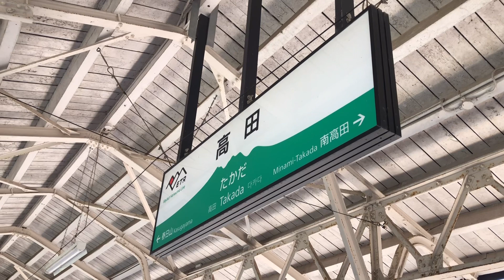親鸞聖人のお孫さんのお寺・常敬寺の歴史について（新潟県上越市）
親鸞聖人のお孫さんの唯善上人が開いたお寺、
当山常敬寺についてその歴史をお話しいたします。